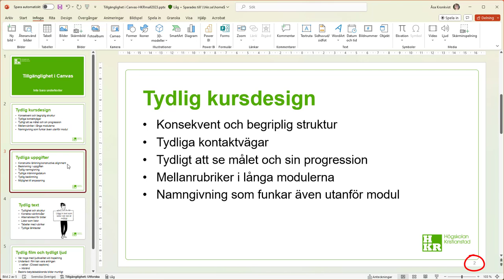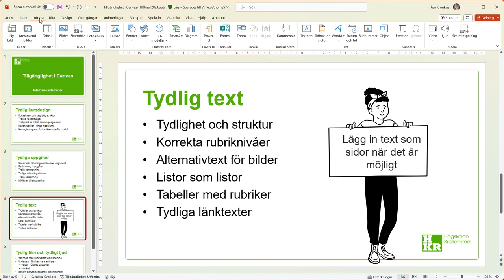Bildnummer i PowerPoint